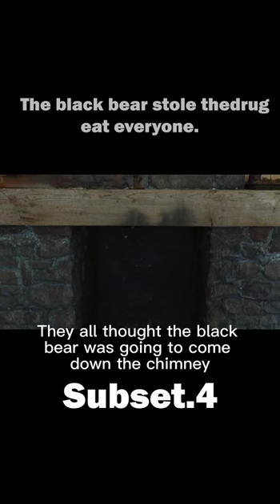The black bear stole the drug，eat everyone！